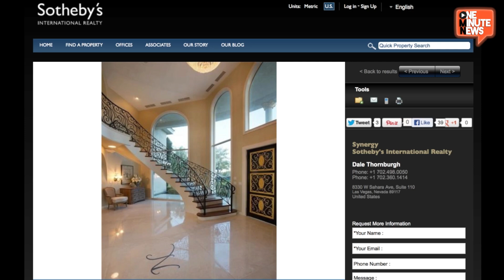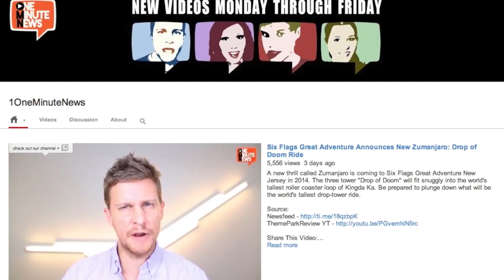Wayne Newton's Vegas Mansion With Zoo and Private Jet On Sale Now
Listed on Sotheby's International Realty website, Wayne Newton's La Casa Shenandoah is listed for a cool $48 Million. Bursting with amenities like a zoo, private jet and car museum, for a discounted price you can take up where Mr. Vegas himself left off.